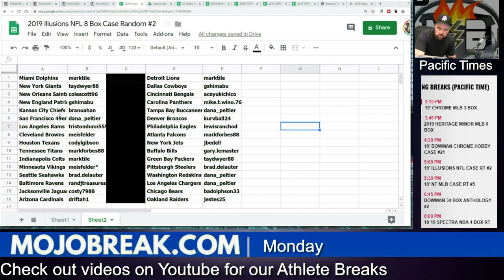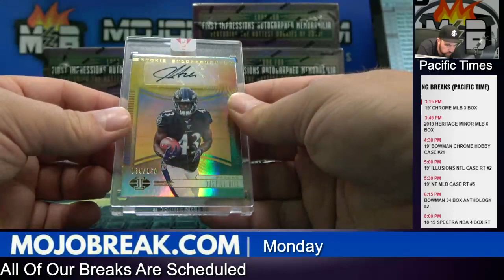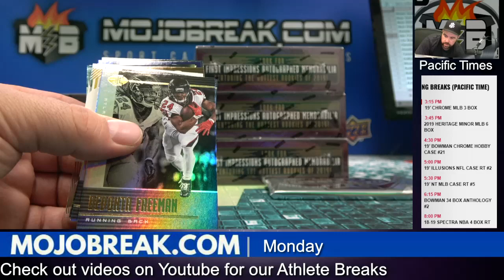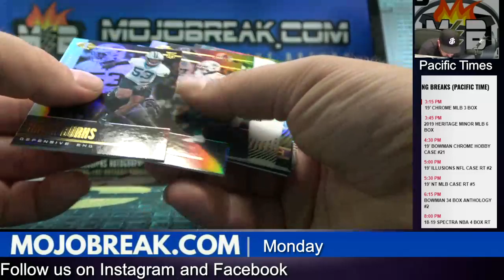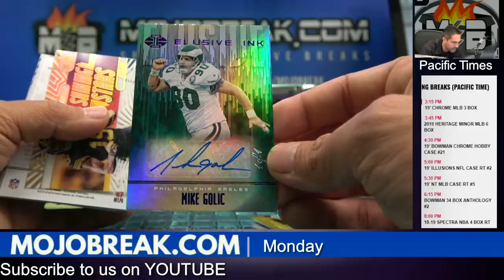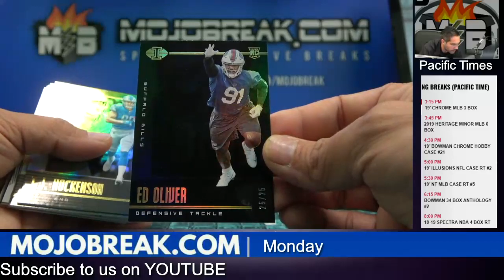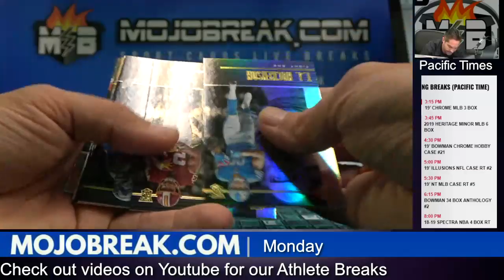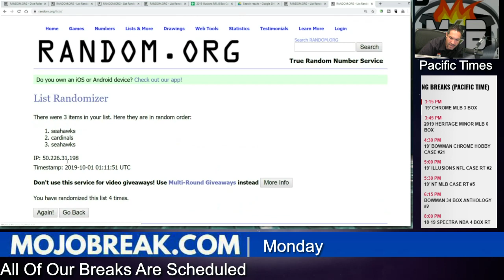2019 Illusions NFL Case Random #2 Break